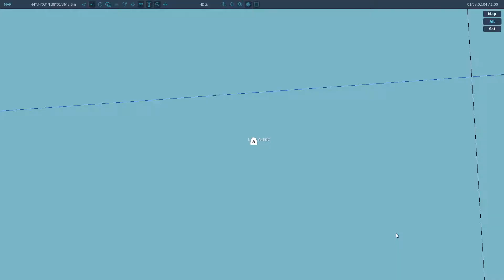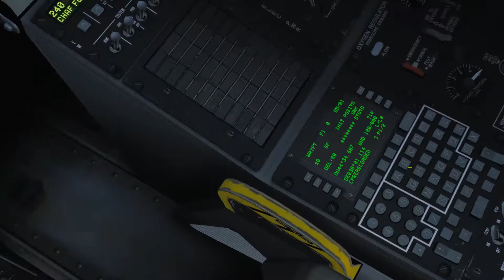Raw Birthday video for zabbie